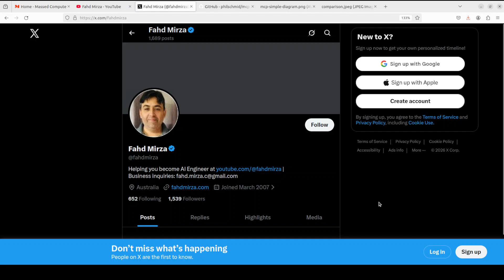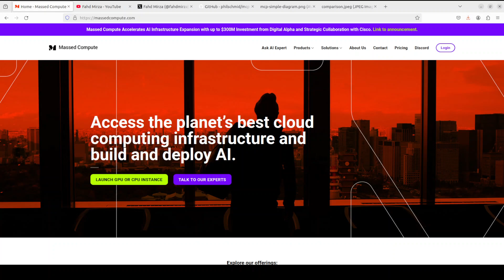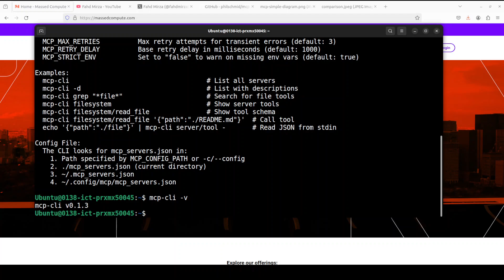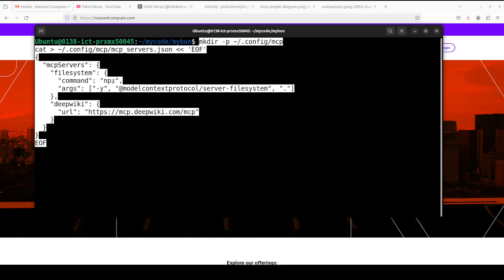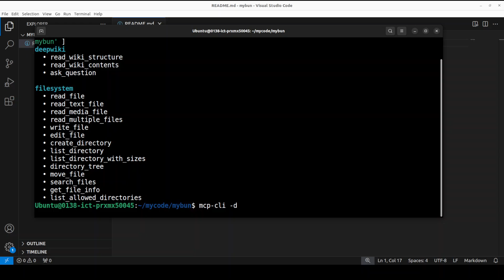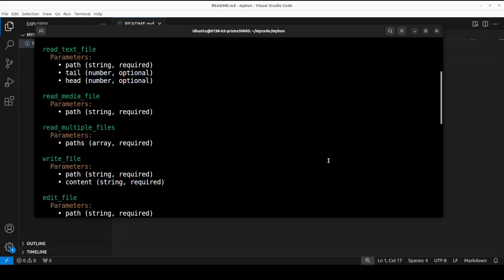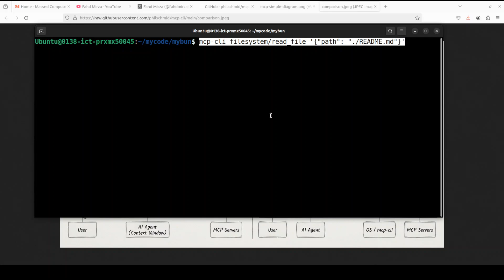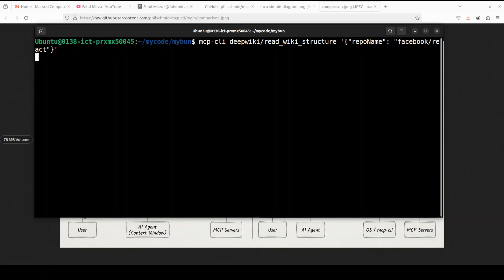mcp-cli: Stop Wasting 47K Tokens on MCP Tool Loading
A lightweight CLI that loads MCP tools on-demand instead of bloating your AI agent's context window with 47K tokens upfront.